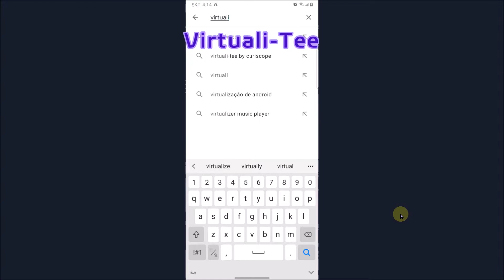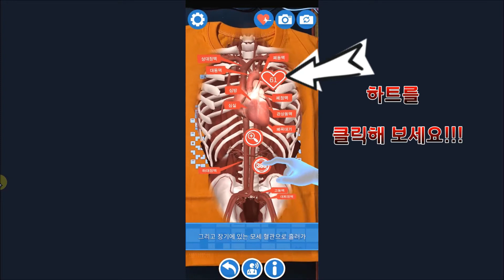증강현실로 인체 해부를 체험하는 Virtuali-Tee | AR 인체탐험 티셔츠 | 버추얼리티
"[Virtuali-Tee: 증강현실로 인체를 탐험하다]
이 특별한 티셔츠를 입고 스마트폰을 가져다 대면, 심장부터 방광에 이르기까지 인체의 모든 장기를 실시간으로 볼 수 있습니다. 영국의 Curiscope사와 ㈜이레교육개발연구소의 협업으로 탄생한 이 인체 탐험 티셔츠, Virtuali-Tee는 AR/VR 기술을 활용하여 사용자가 인체의 신비로움을 체험할 수 있게 합니다.

Virtuali-Tee와 함께라면, 책이나 다큐멘터리를 통해 배우기 어려웠던 인체에 대한 지식을 실감나고 재미있게 배울 수 있습니다. 앱(IOS, 안드로이드, 모바일, 태블릿, 모바일 VR)을 통해 티셔츠를 비추면, 생생한 3D 영상으로 인체의 각 기관을 탐험하고, 심장 박동수를 측정할 수 있는 특허 기술인 Heart Tracker를 이용할 수 있습니다.

Virtuali-Tee는 단순한 티셔츠가 아닙니다. 이것은 당신의 개인적인 인체 탐험을 위한 도구입니다."